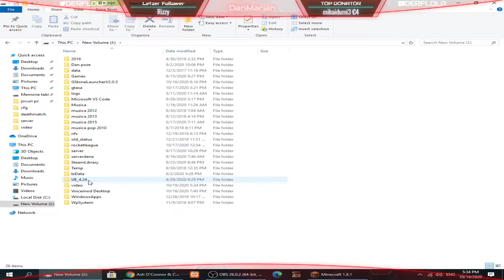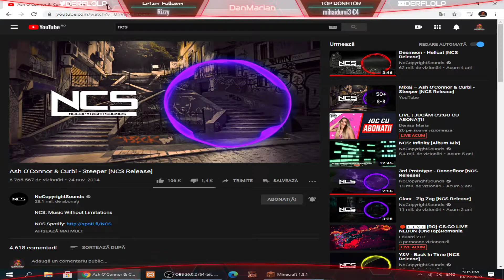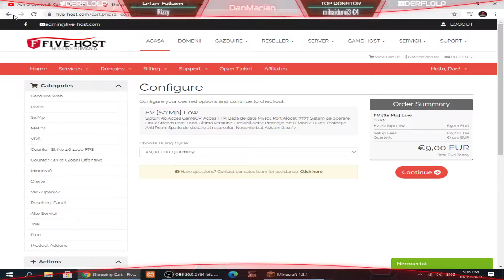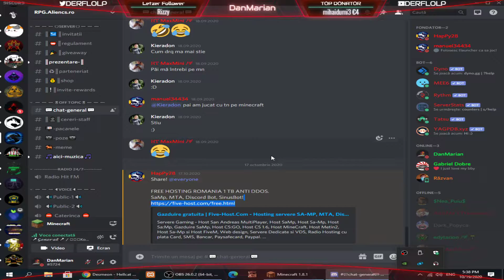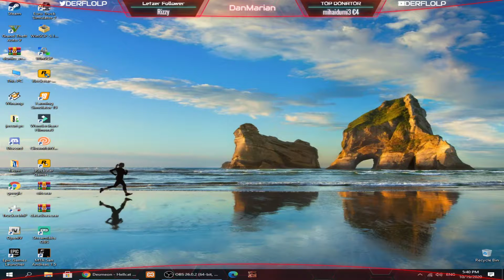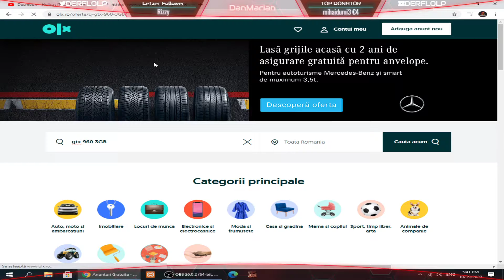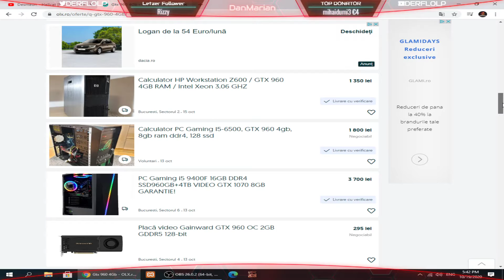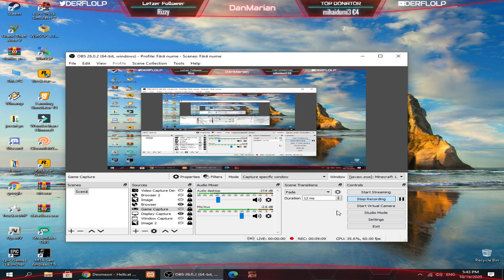minecraft nou episod cu #1